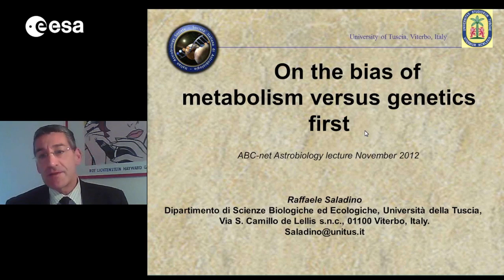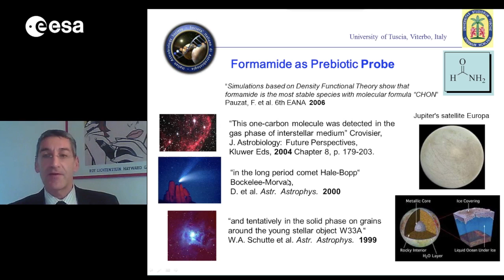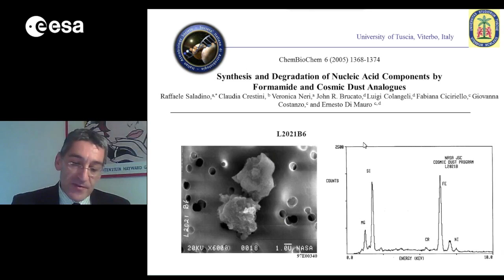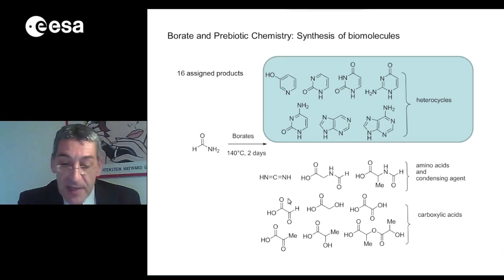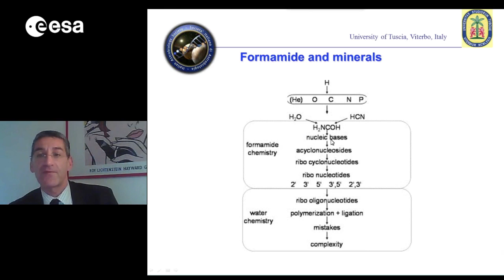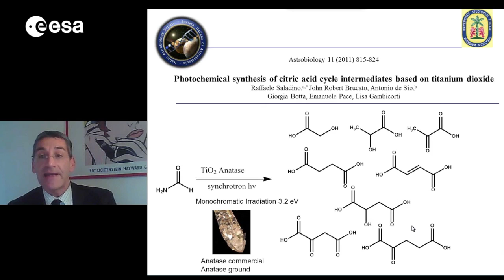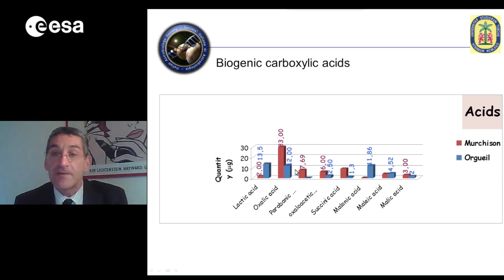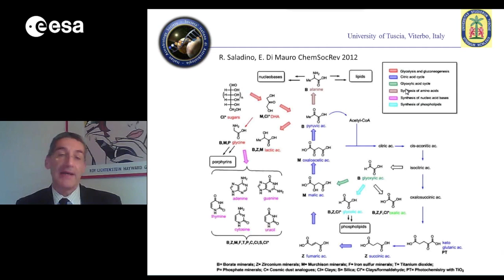On the bias of metabolism versus genetics first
In this lecture Professor Saladino (University of Tuscia, Viterbo - Italy) states that prebiotic chemistry plays a central role in the investigation of the possible scenarios of the early chemical environments. Its goal is to shed light on the events involved in the synthesis of initial biomolecules and on the self-organization processes that led the last common ancestor. Even though a well defined scenario for the physico-chemical conditions on the primitive Earth is not available, one can assume that a synthetic pathway, in order to be considered prebiotic, should use the simplest chemicals and the most common conditions present at that time.